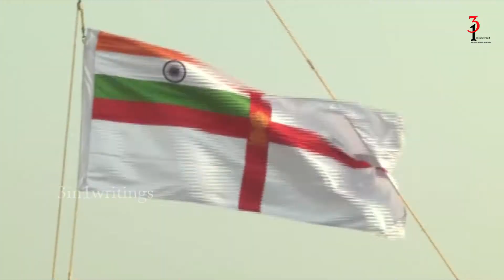INDIAN Navy Future War Ships - A Day of Pride - 46th Indian Navy Day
jabardast

INDIAN Navy Future War Ships - A Day of Pride - 46th Indian Navy Day VIZAG VISION || India Navy Day || Dec 4 2017 Celebrations in Vishakapatnam || 3in1writings